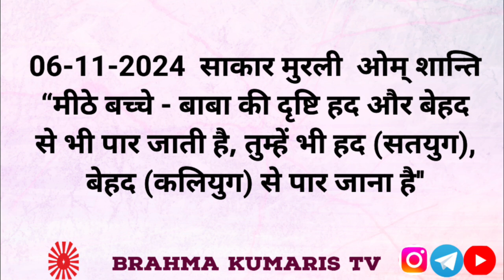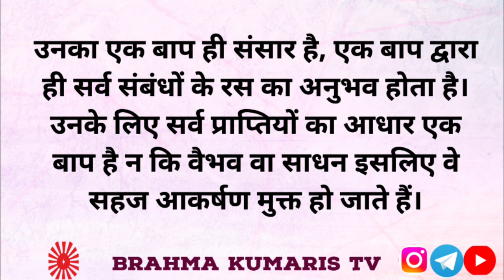BrahmaKumarisTV Aaj Ka Murli Saar/मुरली का सार 06 नवम्बर 2024/Murli Essence by Brahma kumaris tv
।।ओम् शान्ति।।